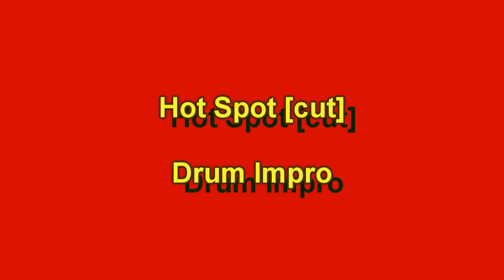Pappenheimer - Hot Spot [cut] [HD] (Drum Impro)